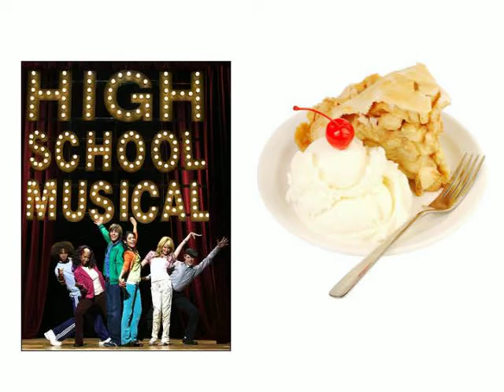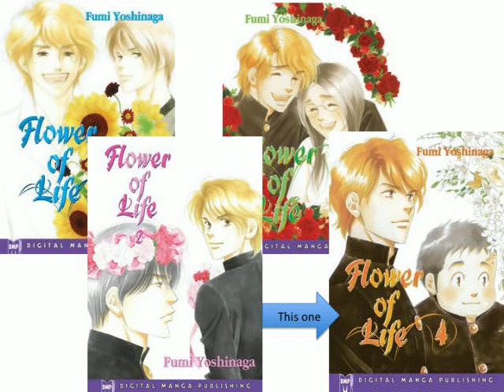CaroLynx's Manga Review: Flower of Life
This is my first try at a manga review! If you have any actually useful critiques, I am likely to listen to them, but I will delete any obviously jerk comments. I did kind of rush this, making it was an excuse to not study for my finals the next day. The timing seems to be off, I know when I made it initially the timing was fine, if I make future reviews, I'll do my best to adjust for that